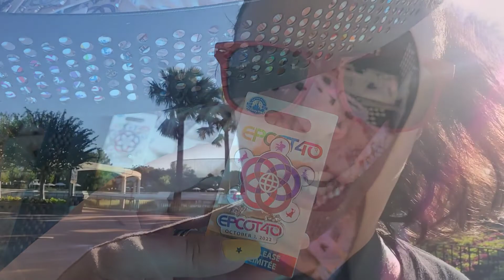Turns Out Waiting In Line WASN'T Necessary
It's the day after EPCOT's 40th Anniversary and we're back in the park to test a theory. . . . was standing in the long line to get into Creations Shop necessary? This is something that I was thinking about since rope drop yesterday. . . . so today I decided to put this theory to the test and I'm taking you with me.

Greetings Fellow Mortals! My name is Kathryn and this is the 2 Foolish Mortals channel. WELCOME! This is a place where we [my husband and I] talk about Disney, travel and making the most out of your next Walt Disney World vacation.

Today I made my way to EPCOT to see if I could get into Creations Shop so I could get my hands on some EPCOT 40 merchandise. While I wasn't crazy about ALL the merch, I did want to get myself a t-shirt and maybe some pins. However, I didn't want to wait in the line that wrapped all the way around Future World yesterday. So I decided to test a theory I had. The theory, that if I were to go back the next day there would be no line and plenty of merchandise.

. . . . and it turns out I was right. I walked right in to Creators Shop this morning after the park opened and was able to see everything that was available AND get my hands on a few pieces I had been interested in. It was a very good shopping experience too!

Later, I met Russ for some breakfast, which was GREAT!

So what do you think? Would you have waited in line on the anniversary or would you have gone back another day? Let us know!